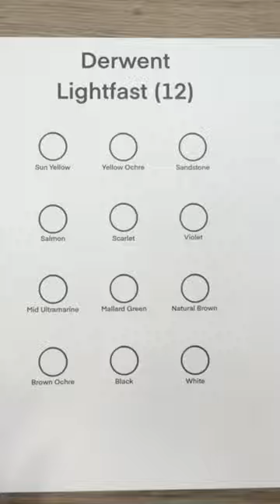Swatching derwent lightfast 12pack pencils